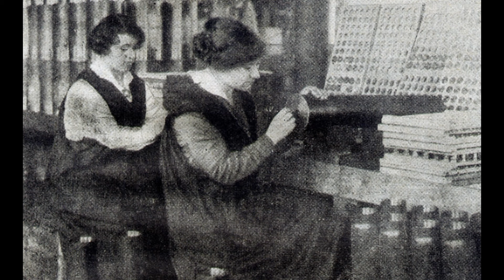A Brief History Of George V - King George V Of The United Kingdom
A brief history of King George V Of The United Kingdom.

Time Stamps
0:00 Intro
0:52 Early Life
7:57 Becoming The Heir
14:42 World At War
22:33 The Death Of George V

Attribution

Sources
George V, The Unexpected King - George Cannadine
The Heir Apparent, A Life Of Edward VII, The Playboy Prince - Jane Ridley
Edward VII, The Cosmopolitan King - Richard Davenport-Hines

*Errors &, Corrections: